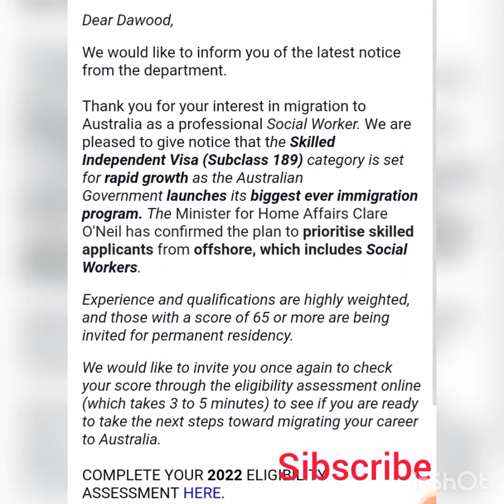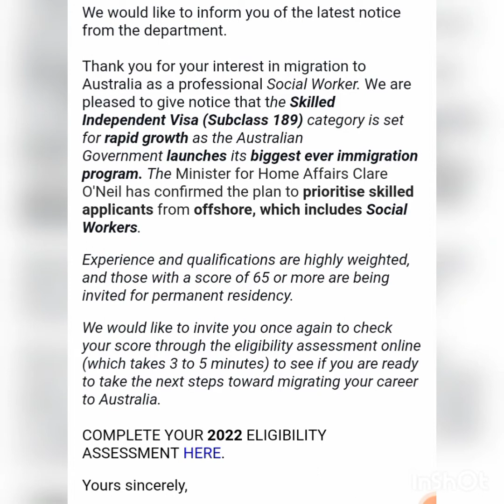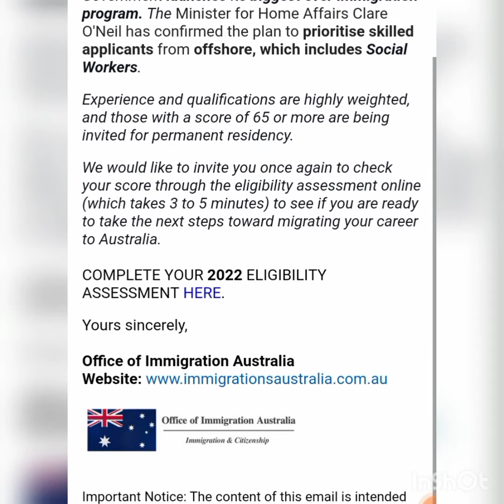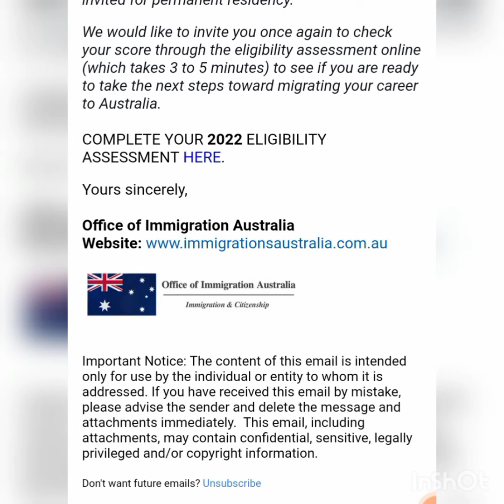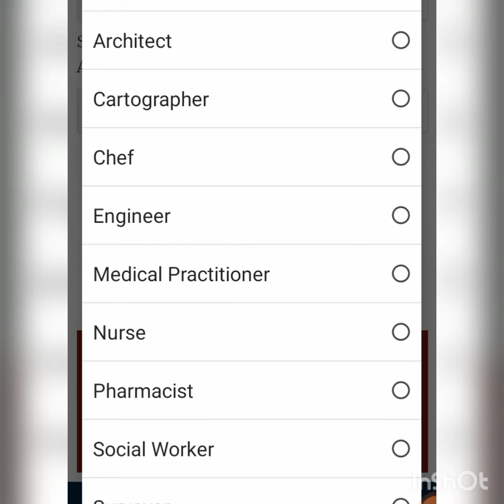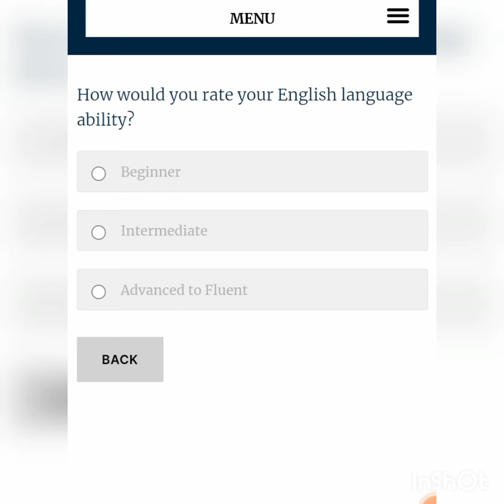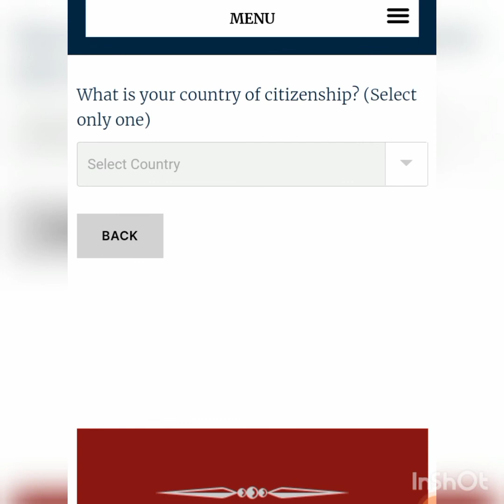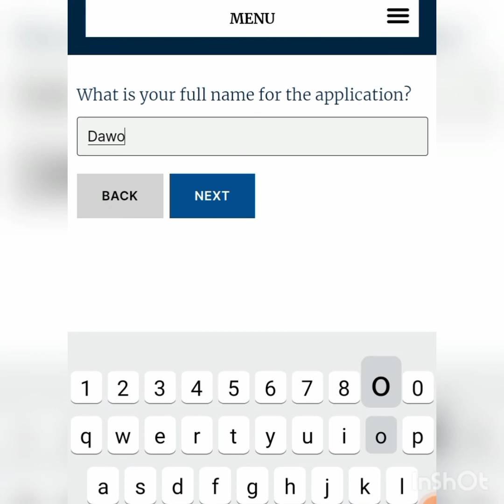ویزای آسترالیا برای آنهایکه سال قبل در خواست داده بود این فورم مهارت کاری جهت تسریع ویزا است.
لنک در خواستی و تکمیل فورم